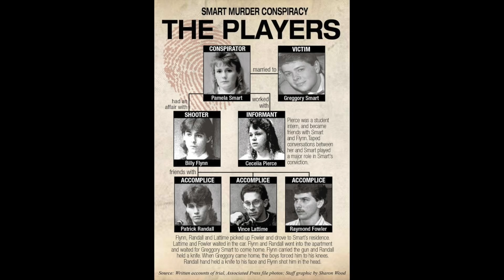SOLVED: Pamela Smart & The Gregg Smart Case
Pamela Smart went from victim to the number one suspect when her husband Gregg Smart was murdered in their home after more details of the murder came to light. Savannah explores how Pamela's sexual relationship with Billy Flynn ultimately led to Pamela convincing Billy and two other teenage boys to murder Gregg and make it look like a robbery. Pamela continues to maintain her innocence as she sits in prison with a sentence of life without the possibility of parole.

If you have any thoughts on this case or any other case, or just want to get in touch with Savannah about the show, email her at

A little about me! My name is Savannah Brymer, I am 22 years old from Southern California. I create content relating to all things lifestyle, true crime, beauty, and fashion. I also have a true crime podcast called Killer Instinct which uploads episodes onto Spotify and Apple Podcasts every Wednesday. If you’re reading this far comment in the comment section your favorite animal (only thing I could think of). See ya in a couple days!